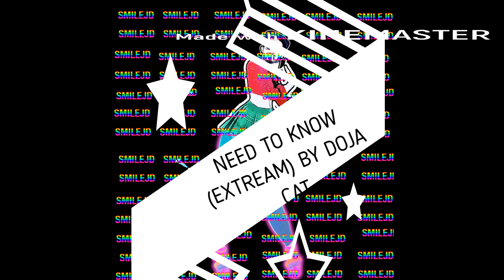OMG NEW LEAK!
This is joke